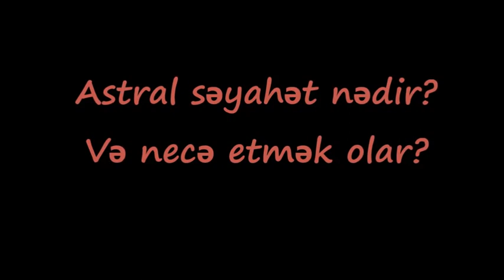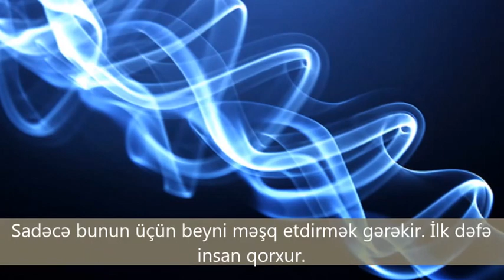Astral səyahət nədir?- Necə astral səyahət edə bilərik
Kanal rəhbəri:Pərvin Hümbətzadə